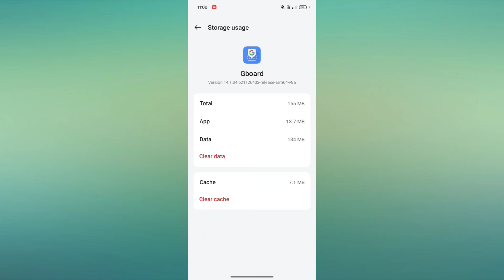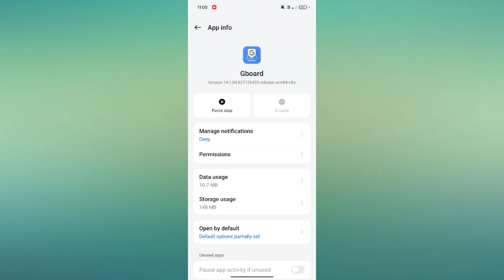OnePlus Nord 4 Keyboard Not Working Not Showing Problem Solution Tips And Tricks